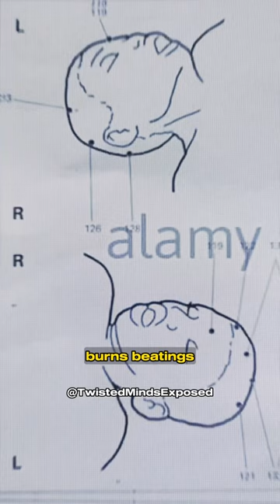She Had 128 Injuries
We uncover the most fascinating true crime cases. Today, we delve into the story of Victoria Climbié, who suffered brutal abuse, including starvation, burns, beatings, and hammer blows by her great aunt, Marie-Thérèse Kouao.
If you're interested in true crime and the dark side of human nature, this video is a must-watch. 🔔👍